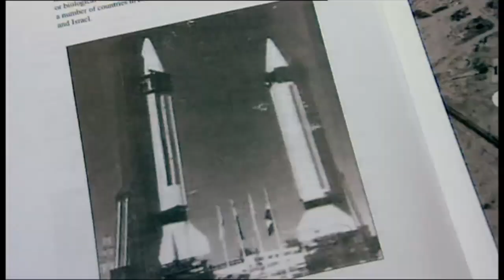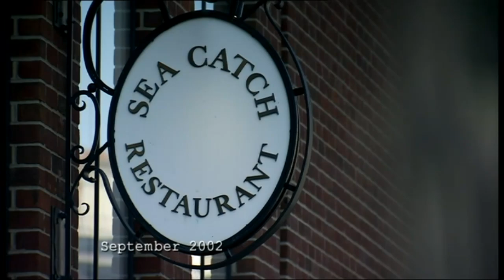The Spies who fooled the world (3of4)